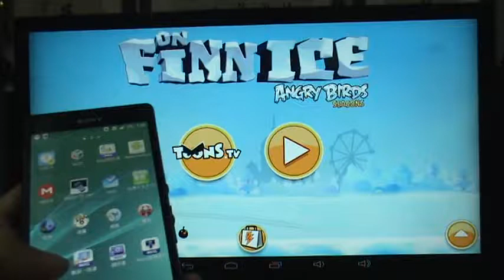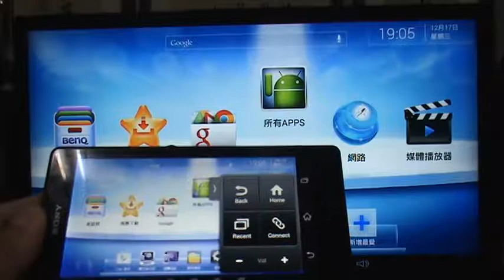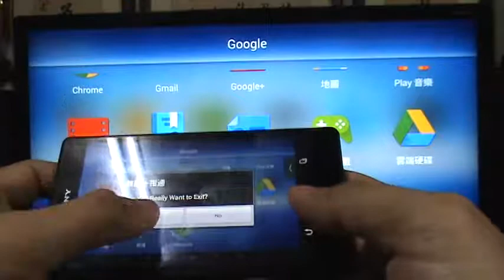大傳小YOUTUBE 3